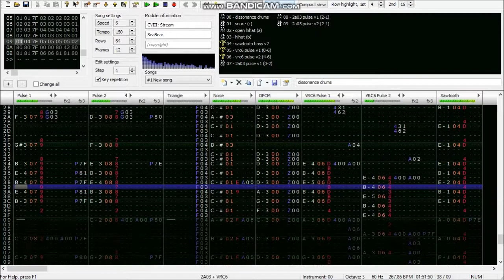Stream - Castlevania III: Dracula’s Curse [VRC6 Custom]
Continuing on with my motivational surge, here we have what i feel is one of the more under-appreciated tracks from CVIII, so i figured why not cover it.

Also, apparently WMM was lowering the volume of the music in my videos...which i only found out about now. So from now on, all my uploads should be at a better volume.

Original MIDI by Nicolas of VGMuseum.